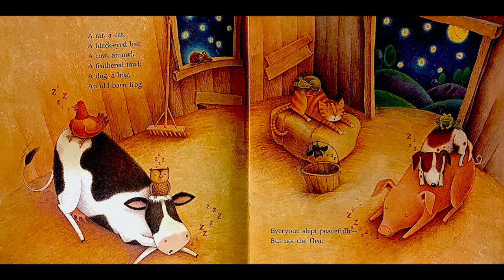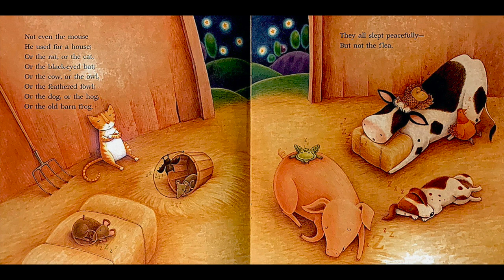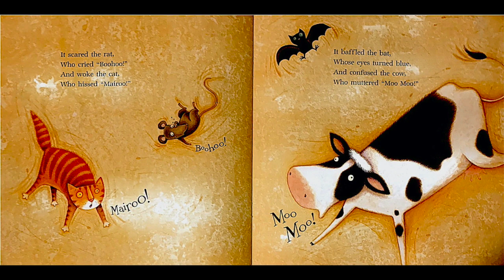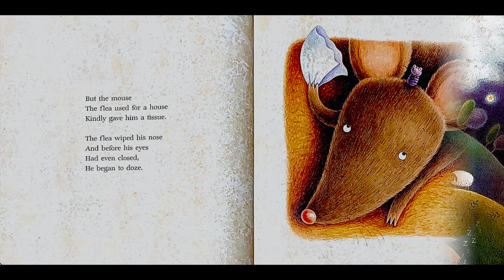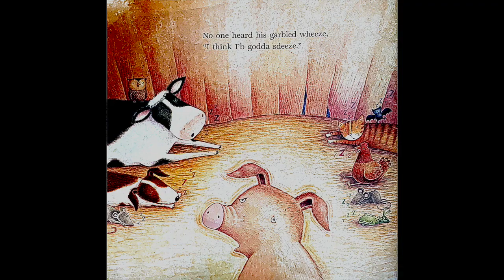GO! READ The Flea's Sneeze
GO! READ The Flea's Sneeze BY: Lynn Downey. READER: Mr. David.

STAY SAFE!
GO! READ